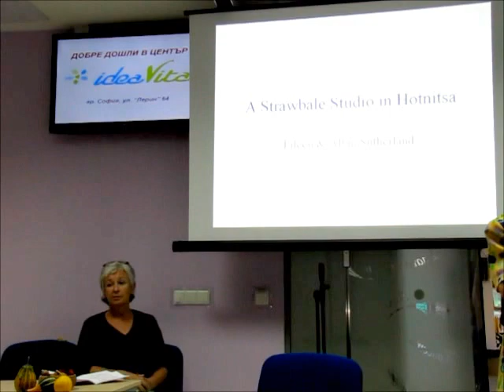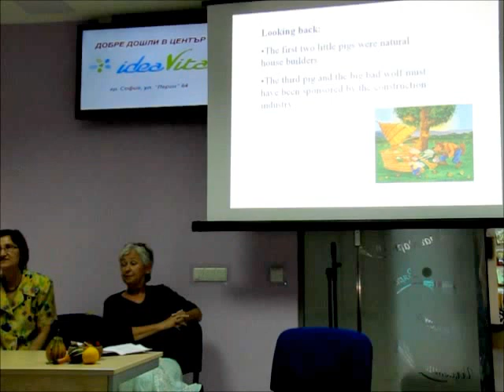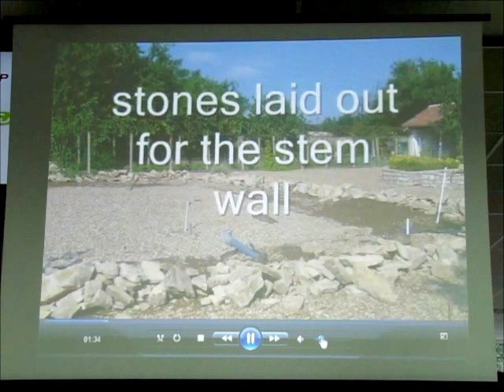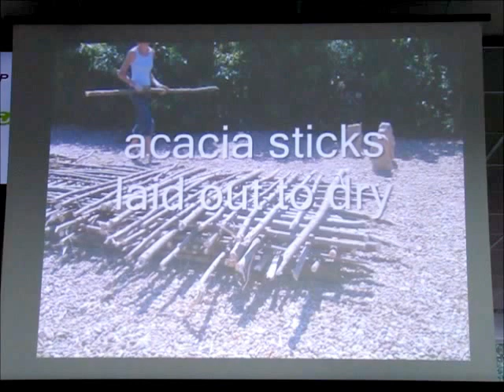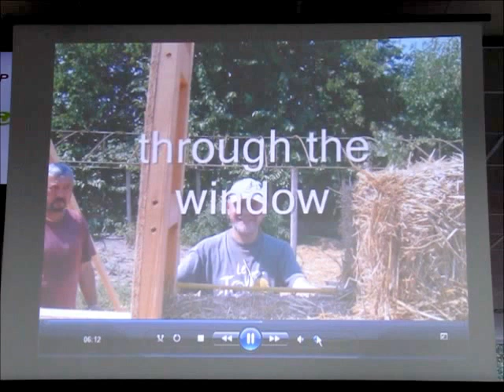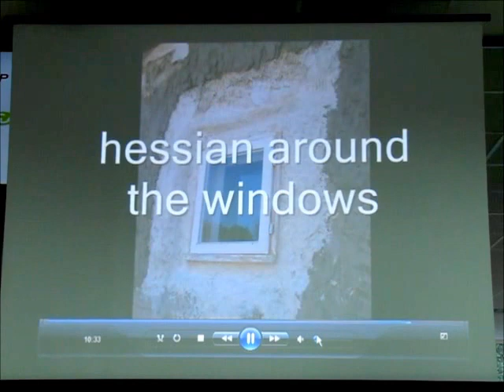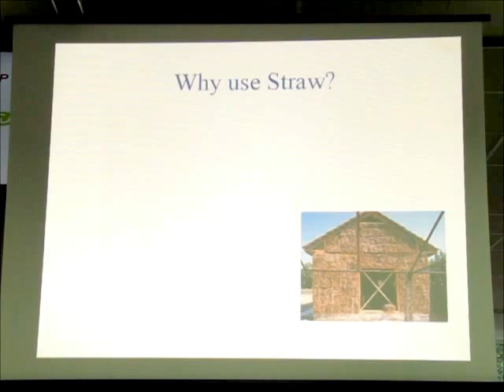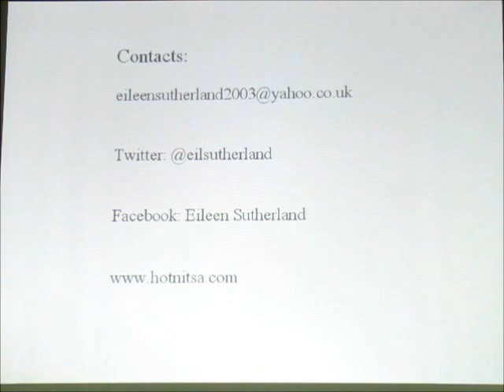Изграждане със сламени бали -- Айлийн и Алан Съдърланд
Айлийн и Алан Съдърланд разказват за построяването на къщата си със сламени бали. Англичаните живеят в село Хотница, в къща построена с приятели от сламени бали. Интересна лекция, с филмче, което показва стъпка по стъпка изграждането на къщата. Съвременен и практически прочит на приказката за трите прасенца. В края на лекцията се поставят и някои практически съпроси към споделящите.